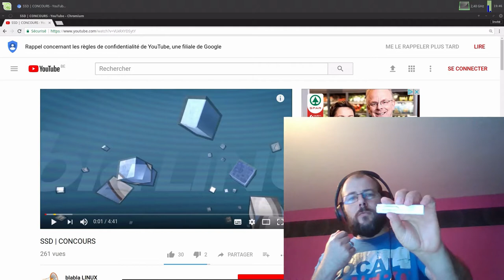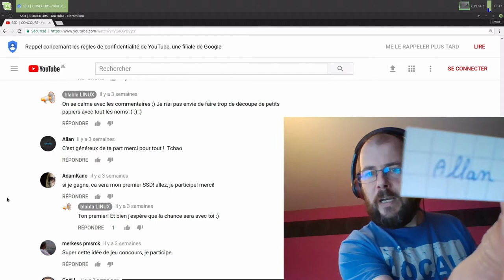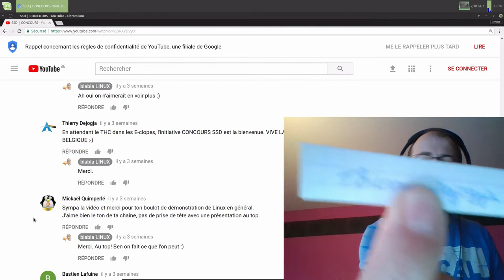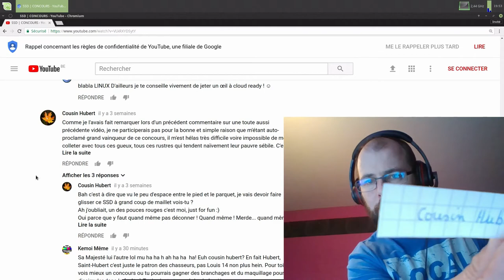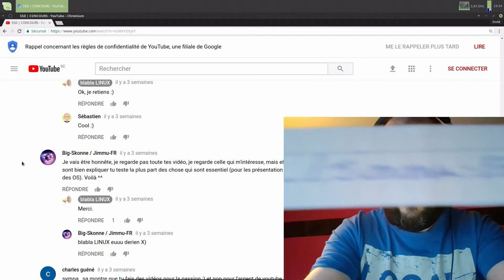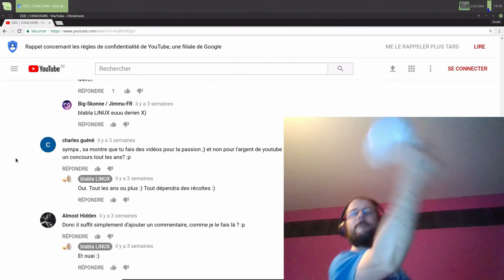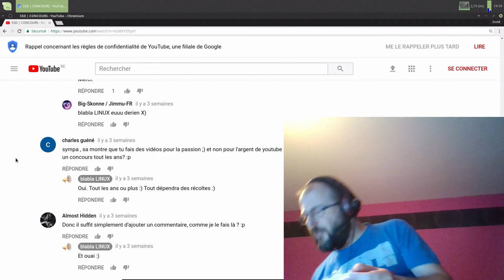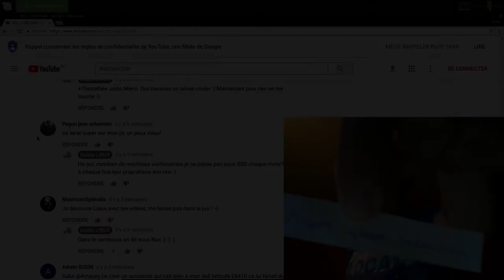CONCOURS SSD | ET LE GAGNANT EST ... ?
Merci, et à bientôt ailleurs 🤙 Restez connecté ! Le prochain concours c'est pour bientôt :)